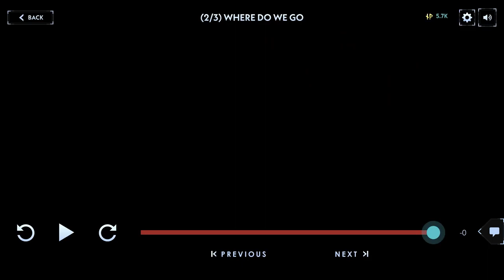Silent Hill Ascension | Episode - 4 | GAMEPLAY |ALPHA DPS